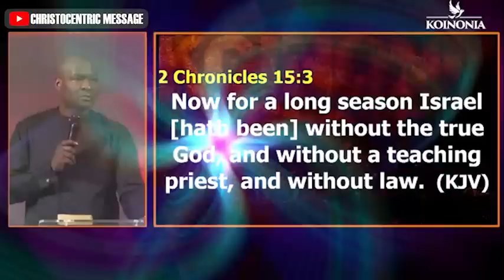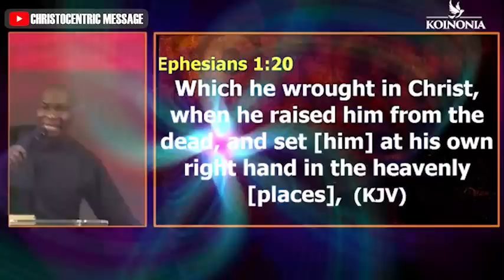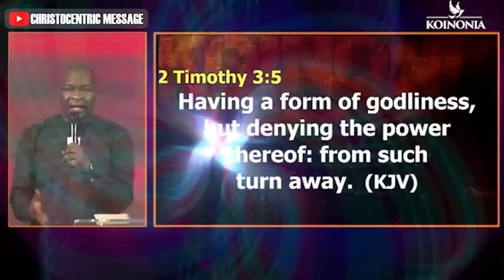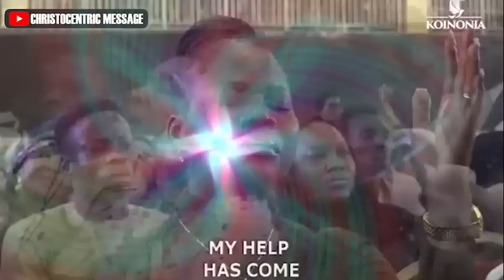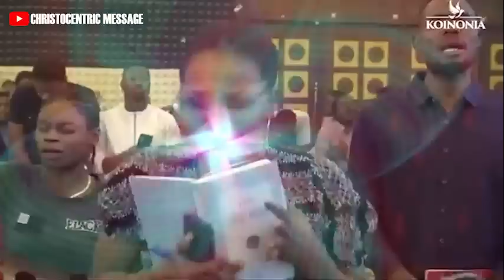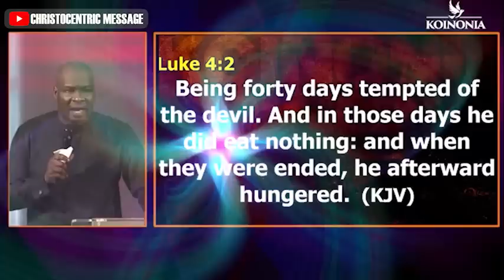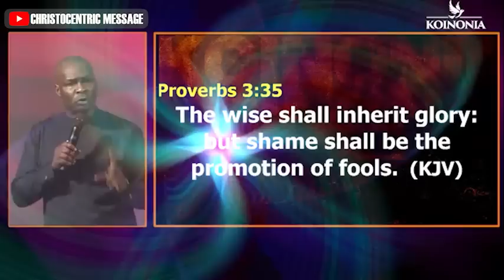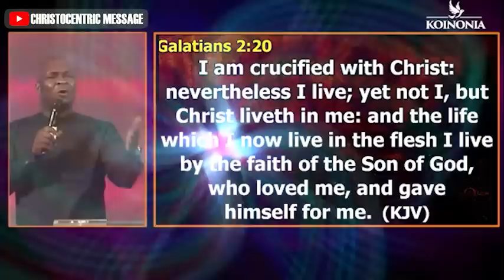THE DAYS OF HIS POWER (Revival Message) - Apostle Joshua Selman || Koinonia Global